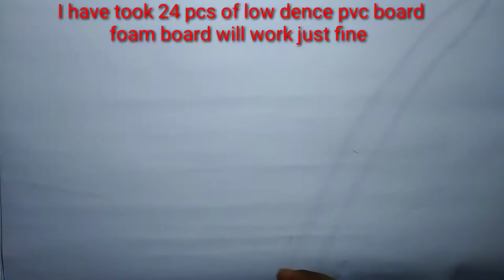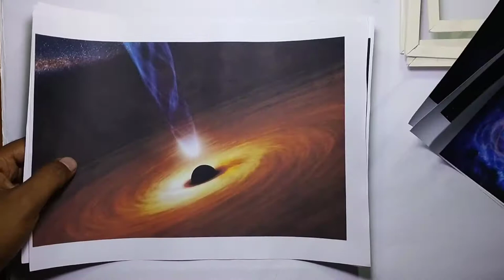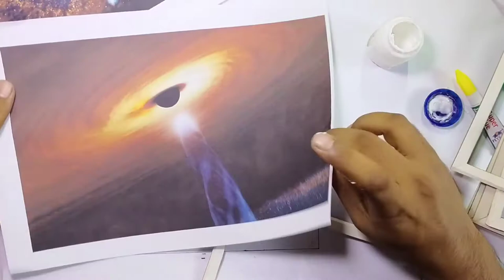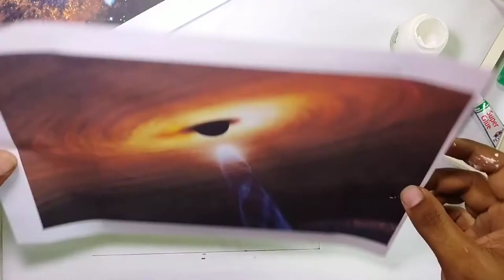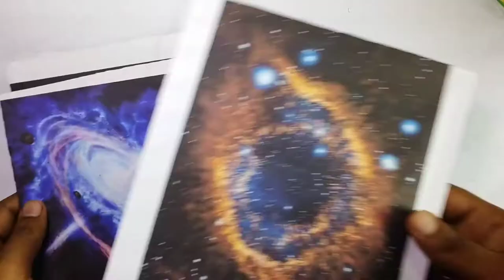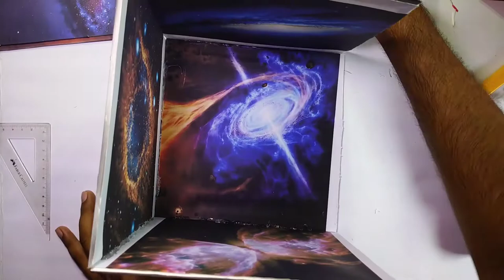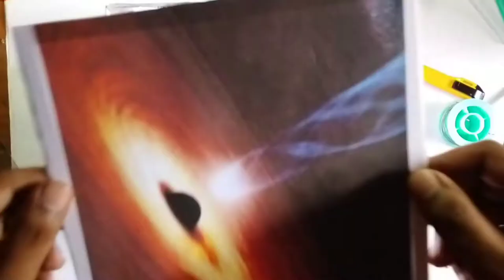How to make a awesome looking COSMIC LANTERN. cosmos in a box.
need:
1) low density pvc sheet 26cm×1cm
2)1watt Led (8)
3)wire
4)connectors
5) 12v power supply
6) picture of your liking (6)